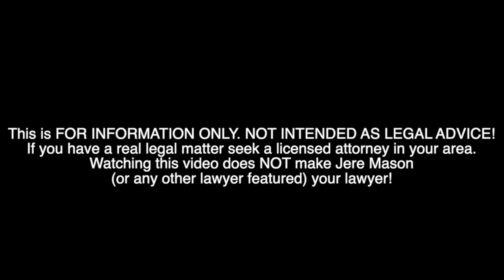LAW TALK Episode 97 Dylan Scott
The Kickin' Lawyer is joined by actor and cosplayer Dylan Scott in this episode of the weekly Law Talk Podcast! The Law Talk Podcast streams LIVE every Tuesday at 5pm CST on the Kickin' Lawyer Facebook page. Full episodes are available on the Kickin' Lawyer YouTube channel, Spotify, and Apple Podcasts.

This is FOR INFORMATION AND ENTERTAINMENT ONLY. NOT INTENDED AS LEGAL ADVICE! If you have a real legal matter seek a licensed attorney in your area. Watching this video does NOT make Jere Mason (or any other lawyer featured) your lawyer!